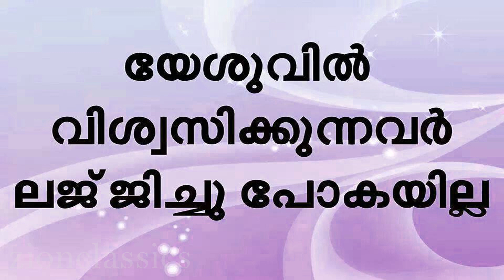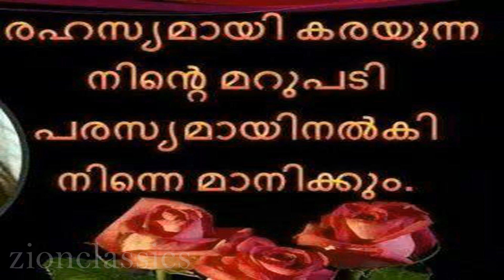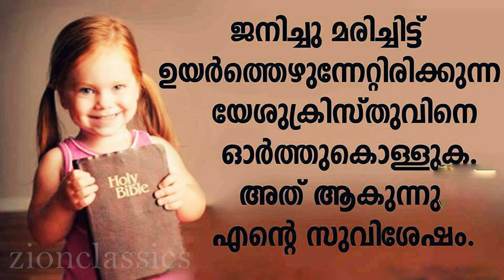Ethrakalam Karthave | എത്രകാലം കർത്താവേ | Christian Devotional Song | Jino Kunnumpurath | Nadhan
കേട്ടാലും കേട്ടാലും മതി വരാത്ത ഗാനം

For set your Callertune:-Ethrakalam Karthave - Idea-(Dial 56789 +2674446),Vodafone-(Dial 537 +2674446),BSNL-(Send BT 2674446 to 56700), Airtel-( Dial 543211 ) ,Docomo-(Send 2674446 to 543211).

Album : Nadhan
Singer : Biju Narayanan
Lyrics: R. K. Das
Studio : Alaap Audio Tracks - Kochi,Lal,Mohandas
Key Board : Pauly
Rhythm : Shakeer
Orchestration : Sunil
Producer : Jino Kunnumpurath
Banner: Zion Classics